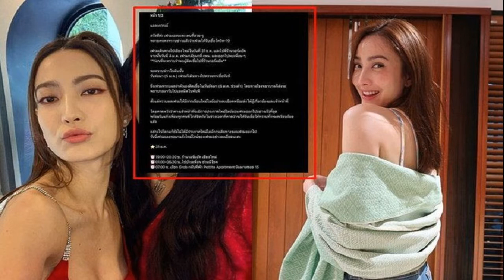เสนาหอย เปิดใจซุ่มเงียบคบ น้องเค้กส้ม ดีกรีนางงามเวทีนางสาวไทย